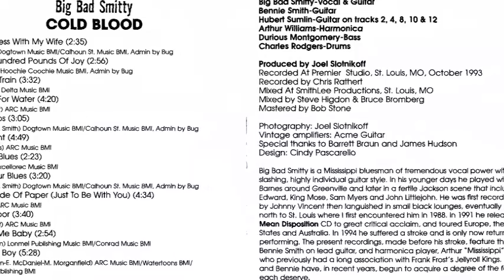Big Bad Smitty ~ ''Angel Of Mercy'' & ''Walk The Back Streets Cryin' '' 1991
Bennie Smith on 2nd guitar